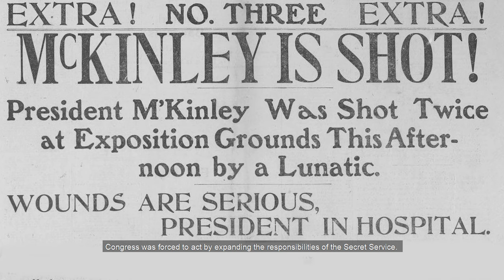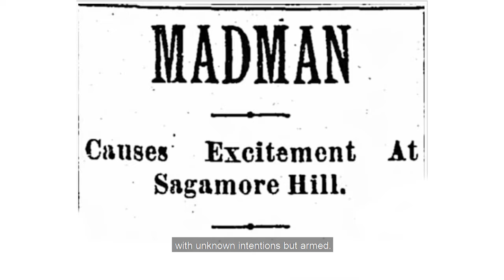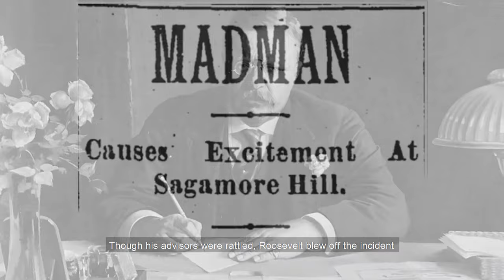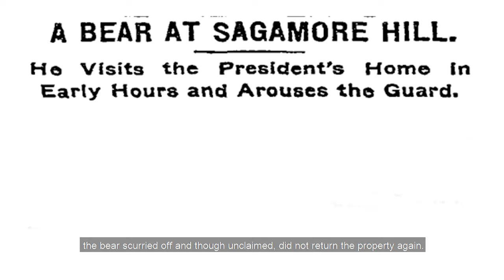Sagamore Hill Grounds Tour: The Carriage Road and the Secret Service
Ranger Marie talks about the carriage road and security maintained by the Secret Service during the summer White House years at Sagamore Hill.